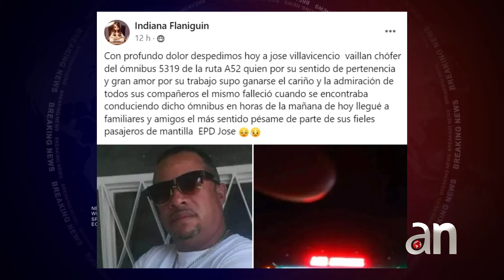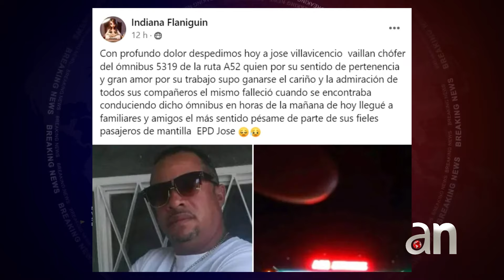Muere de un infarto el chofer de la guagua A52 mientras cubría la ruta entre La Palma y El Cotorro